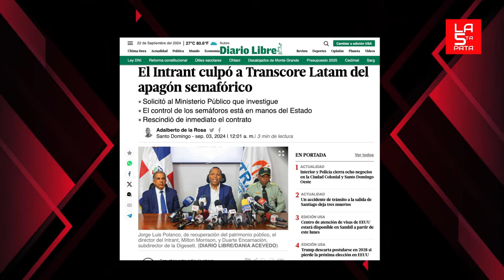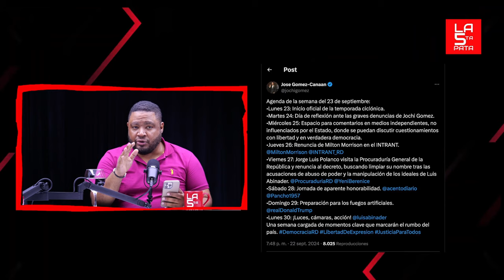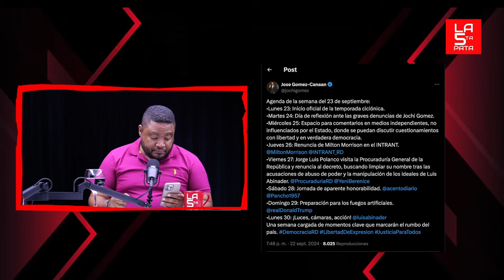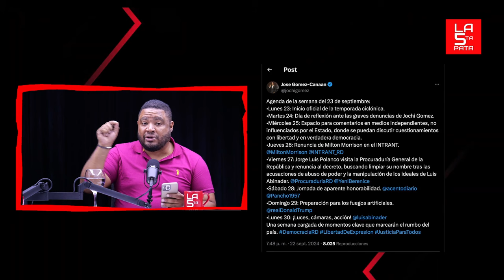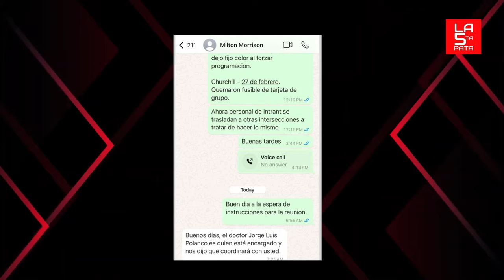¡Jochy Gómez Soltó Las Pruebas Que Hunden A Milton Morrison! ¡Acusa A Luis De Conspiración!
Jochy Gómez Dispuesto A Todo. Implicó al gobierno en complot contra el INTRANT.

3,500 por hora. Grabación a 1080. Entrega de material editado.

• 25,000. Formato básico. 40,000 formato cinema.  60,000 formato full cinema.

5,000 por cada video no mayor a 2 minutos.